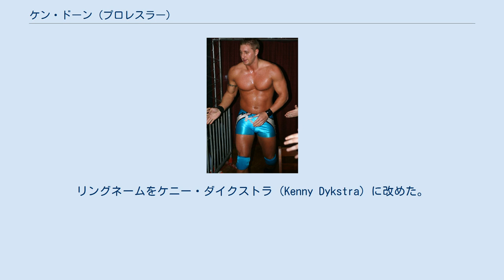ケン・ドーン (プロレスラー)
ケン・ドーン（Kenneth George Doane、1986年3月16日 - ）は、アメリカ合衆国のプロレスラー。
マサチューセッツ州ウースター郡サウスブリッジ出身。
 2001年、15歳でプロレスデビュー。
ニューイングランド地方で活動した後、数々のレスラーを世に送りだしたキラー・コワルスキーの下で本格的にプロレスを学ぶ。
その後WWEに入り、下部組織のOVWにて活動をする。
 2003年に、ジョバーの若手選手としてRAWにてTVショーデビュー。
2004年にも前座番組ヒートに登場している。
 それから二年後の2006年1月に、ケニー（Kenny）というリングネームで5人組ユニットスピリット・スクワッドの一員としてRAWに登場。
ショーン・マイケルズと抗争した後、4月にはマイキーと組んで、ビッグ・ショー＆ケイン組から世界タッグ王座を奪取する。
その後ビンス・マクマホンの下でDXと抗争するが、負けがこみメンバー内でも徐々に亀裂が生じ、11月のCyber Sunday 2006で、リック・フレアー、ロディ・パイパー組にタッグ王座を奪取されてしまう。
 2007年になってからは、その他のメンバーはOVWに戻され、ケニー1人で活動することになる。
リングネームをケニー・ダイクストラ（Kenny Dykstra）に改めた。
6月に行われたドラフトにてSmackDown!に移籍。
移籍後はビクトリアをマネージャーにつけ、ジミー・ワン・ヤンとトリー・ウィルソン組や、チャック・パルンボとミシェル・マクール組と抗争。
 1年以上WWEのスクリーン上に出ること無く長期欠場していたが2008年8月のSmackDown!で復帰。
復帰早々いきなりWWE王座戦でトリプルHと対戦するが、あっけなく敗退。
その翌週にはロン・キリングスのWWE復帰後のデビュー戦の相手を務めるも、この試合でも敗れてしまっている。
同年11月10日にWWEを解雇された。
 WWE解雇後は本名名義でインディー団体で活動するようになり、DRAGON GATE USA、TNA、Evolveなどに参戦。
2011年11月にはWWEのSmackDown!のダークマッチに登場し、ジャスティン・ガブリエルと戦い敗れている。